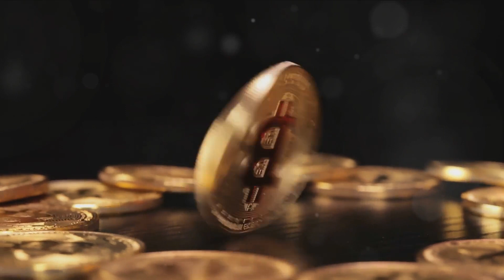The Golden Enigma: Unravelling Humanity's Obsession with Gold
In this captivating video, join us as we delve into the captivating world of gold. From its mesmerising allure in ancient civilisations to its pivotal role in shaping modern economies, we uncover this precious metal's historical and cultural significance.

Travel back in time to discover how gold captivated the hearts and minds of early civilizations, becoming a symbol of power, wealth, and prestige. Uncover the fascinating stories of ancient Egypt, Greece, and Rome, where gold adorned the tombs of pharaohs, gleamed in the gods' temples, and embellished emperors' grandeur.

Fast forward to the modern era, where gold continues to play a crucial role in global economies. Gain insights into how gold serves as a hedge against inflation, a safe haven during economic uncertainty, and an integral part of international trade.

As we unravel the mysteries surrounding gold, we explore its significance beyond its monetary value. Discover how gold has influenced art, fashion, and technology, leaving an indelible mark on our society.

Join us on this enlightening journey as we appreciate the enduring allure of gold and its immense impact on our world.
See Less

00:00:00
The Ancient Civilizations of Egypt and Sumer

00:01:48
Gold Through the Ages

00:03:05
The Enduring Fascination with Gold

00:04:40
End Sting